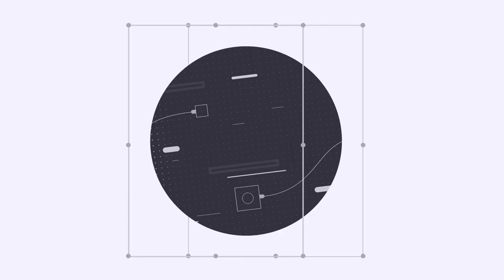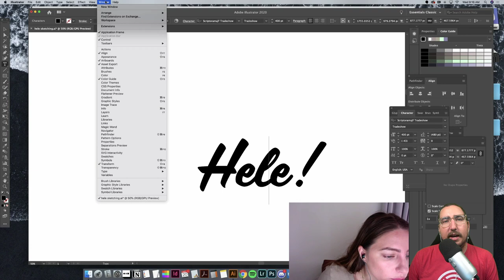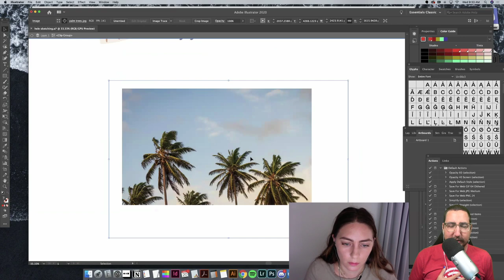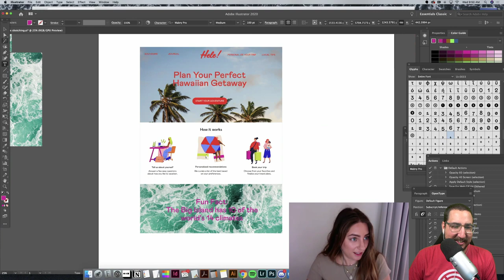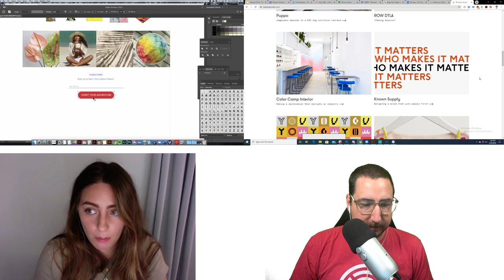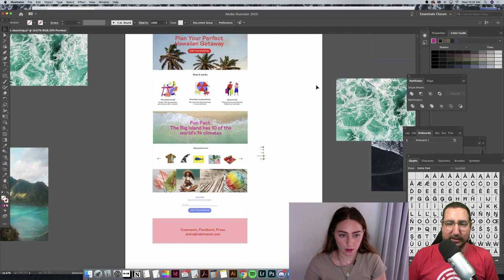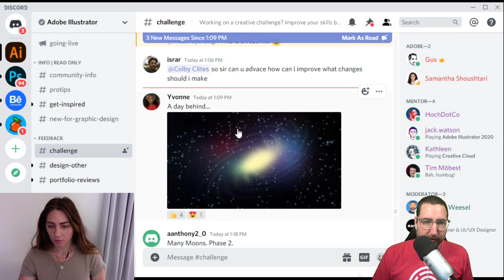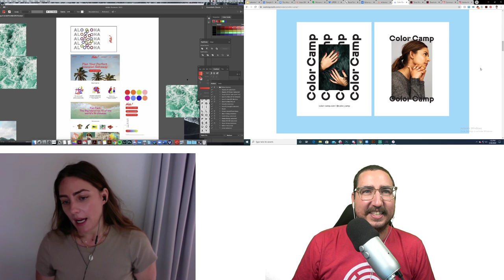Design a Personalized Vacation Site with Nina from Weekday Studio and Andrew Hochradel - 1 of 2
Join designer Nina Hans and host Andrew Hochradel as she designs a personalized travel site in Adobe Illustrator! Watch Nina design a quiz-like mobile experience that creates a curated travel experience for visitors to discover and rediscover today’s Hawaii in a respectful way. See how Nina reflects the brand’s mission to emphasize local businesses, cultural locations and break stereotypes. Tune-in for this two day breakdown of personalized, mobile user experiences!

Guest Nina Hans is the Creative Director of Weekday Studio based in Los Angeles

Chapters
00:00 Start
02:00 Intro/project overview
09:00 Gathering reference/resources
12:00 Choosing fonts
17:00 Tips for starting out as a freelancer
01:06:45 Tips for communicating with clients
01:23:00 How to use the Gradient tool